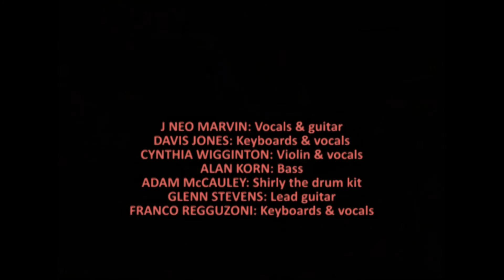ECP0163 J Neo Marvin and the Content Providers at the Canvas Cafe 11/1/03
ECP0163 Indie chamber-punk/folk-rock band J Neo Marvin and the Content Providers perform at "The Boom Show", a festival of local artists at the Canvas Cafe in San Francisco on November 1, 2003.

Songs:
1. Soft Shoulder
2. Formerly Boomtown
3. Run Crab Run
4. A Spy In The House Of Style
5. Twin Human Highway Flares (Mountain Goats cover)
6. Ex-Supernova
7. You Of All People
8. Union Sunrise

J Neo Marvin: Vocals and guitar
Davis Jones: Keyboards and vocals
Cynthia Wigginton: Violin and vocals
Alan Korn: Bass
Adam McCauley: "Shirly" the drum kit
Glenn Stevens: Lead guitar
Franco Reguzzoni: Keyboards and vocals